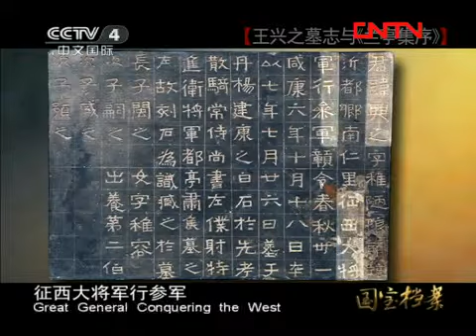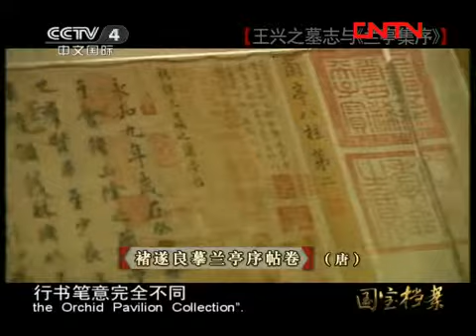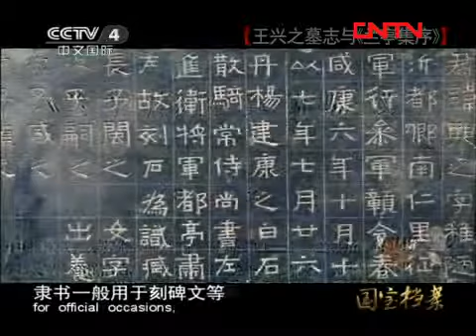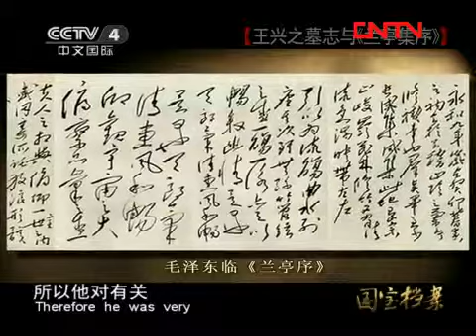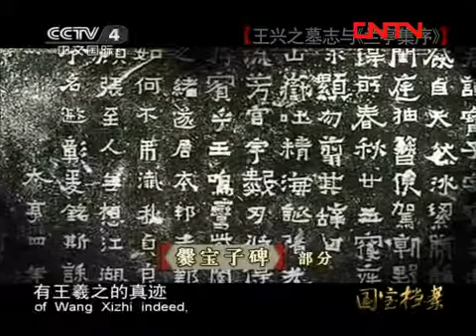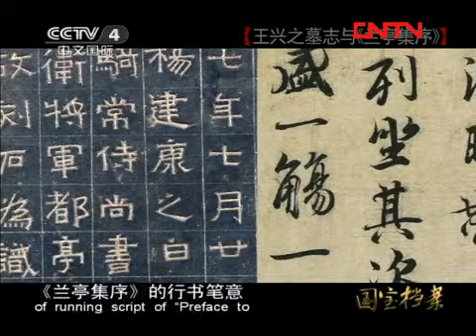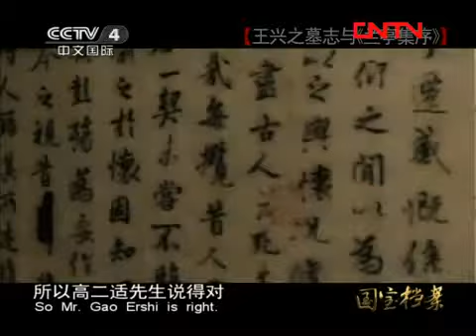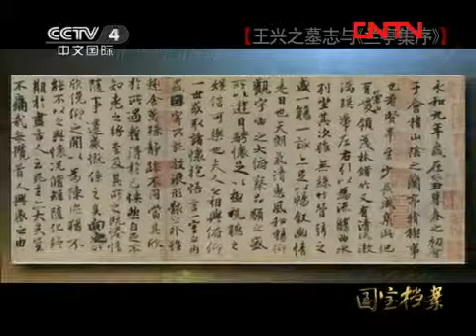国宝档案 《国宝档案》 20111122 王兴之墓志与《兰亭集序》